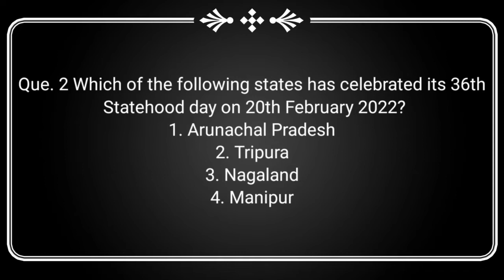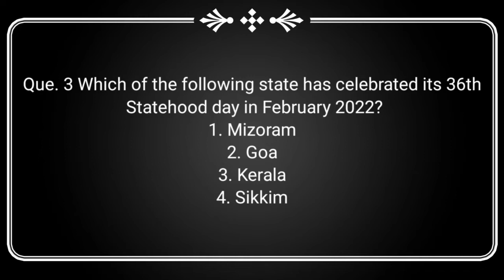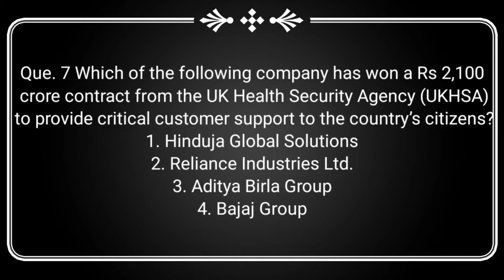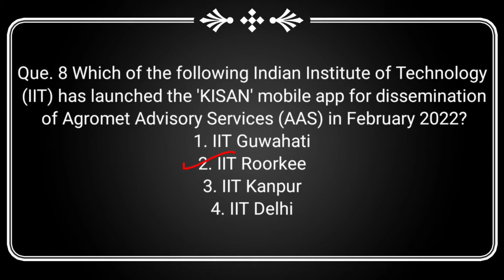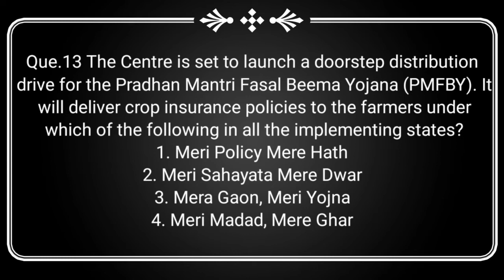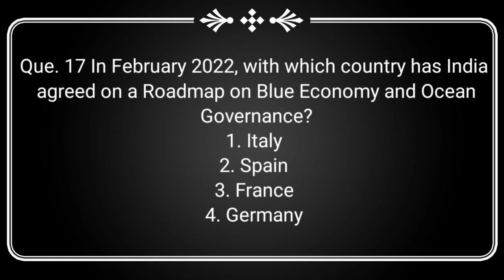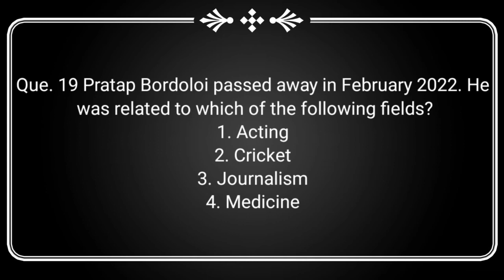| Current Affairs | 21st February 2022 | Competitive Exams | Banking | JKSSB |Step Up Tutorial |